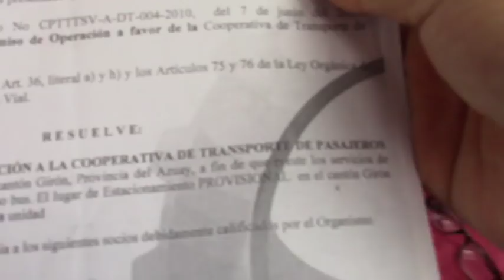Parada de la Coop. de Transportes Girón es legalmente autorizada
Dialogamos con un representante de la cooperativa de transportes Girón, quien adujo que de no ser por la presentación de un documento oficial que los avala como autorizados para  estacionarse en la esquina de la avenida Cuenca Girón Pasaje y calle García Moreno, hubieran sido también removidos de la misma, el conductor profesional dio su opinión y las recomendaciones parea mejorar en cuestiones de transito en ese sector.